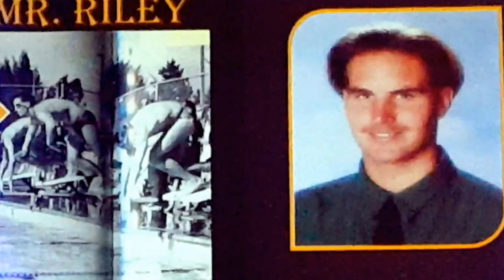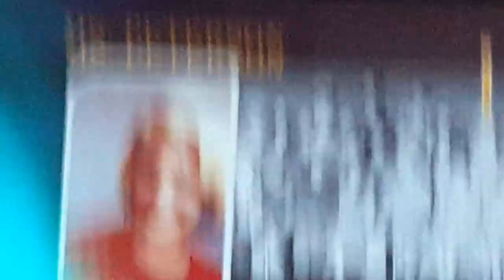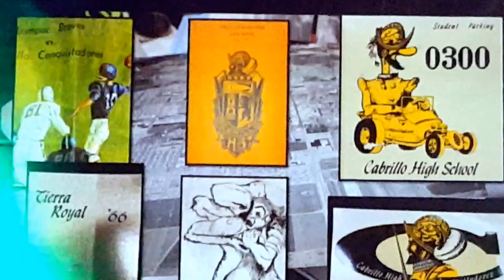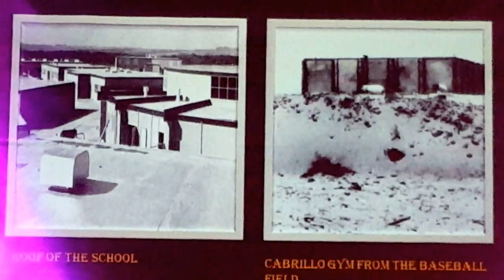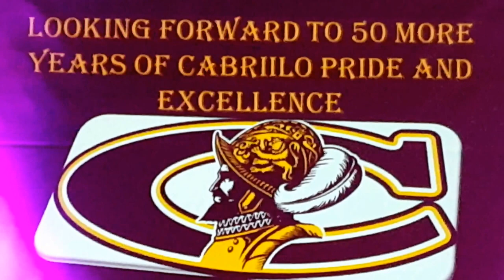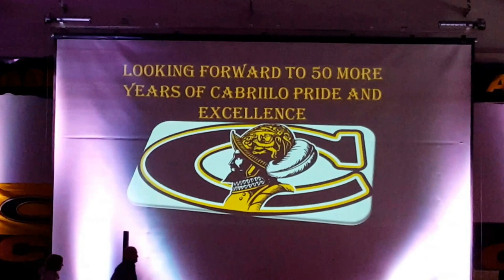CABRILLO HIGH SCHOOL'S 50TH ANNIVERSARY TIME CAPSULE (1966) SLIDESHOW.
Culminating a week of festivities a packed assembly was held on Friday March 11, 2016 at Cabrillo High School located in Vandenberg Village, Ca. The assembly was perfect bringing back many memories for me including this slideshow from 1966.
Videographer: Dan Petry #23!